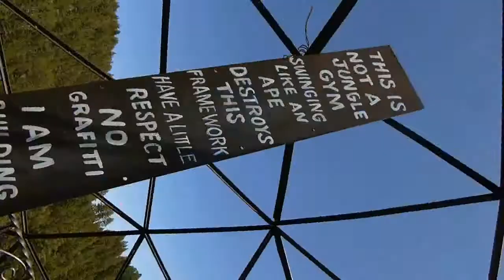The May Boys